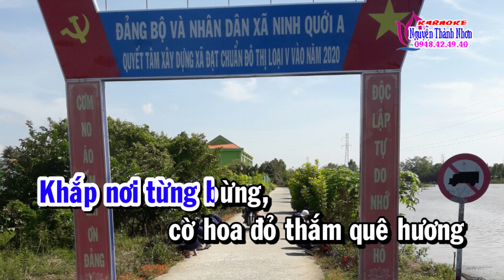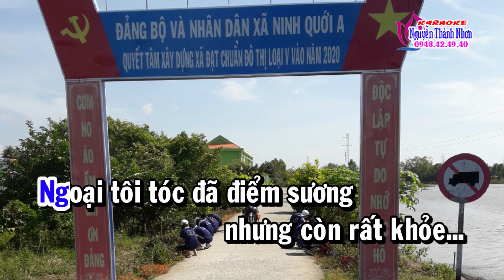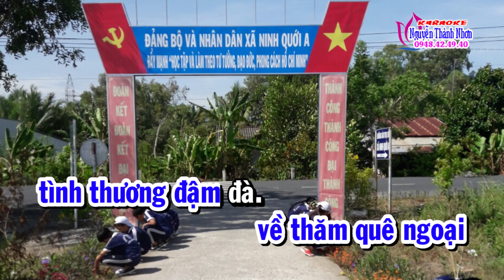Karaoke vọng cổ QUÊ NGOẠI - DÂY KÉP [T/g Huy Cách - Huỳnh Như]